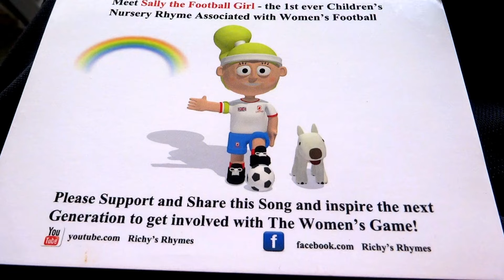WFD . 1-2 Watch 2016 Ft. Jade Moore. Notts County & England Ladies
Player - Jade Moore. Notts County & England Ladies